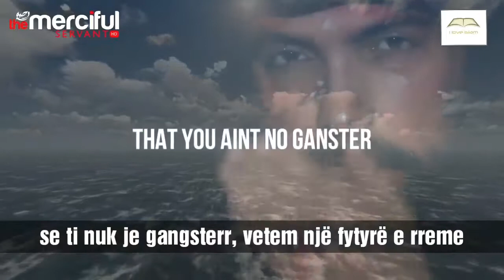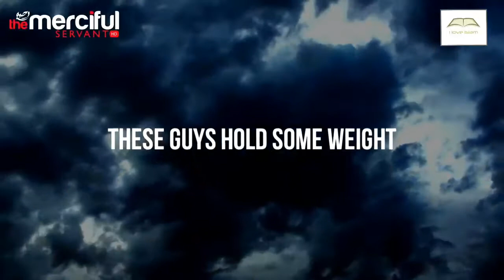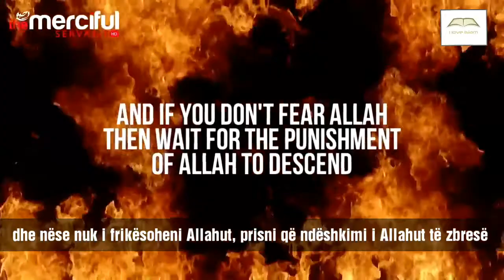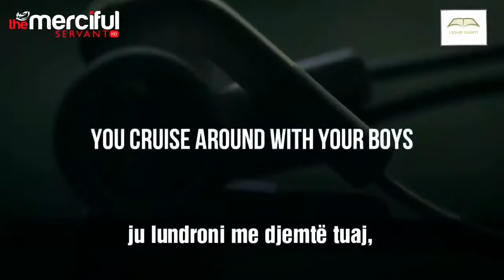Gangsterr, Frikesoju Allahut - I love Islam (Titra Shqip)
“BISMI ELLAHI ER-REHMANI ER-REHIM” [El-Fatiha; 1]

I love Islam™️
➡️ Hadithe Profetike
➡️ Ajete Kur’anore
➡️ Histori Islame
➡️ Ligjerata Islame

Video (from): MercifulServant
Translated (from): I love Islam™️